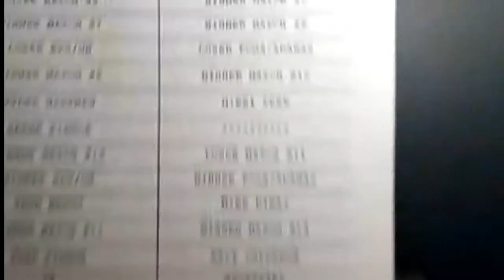SUBMISSION SERIES JIU JITSU #6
ONE YEAR ANNIVERSARY SHOW
QUINTET
WOMEN'S ABSOLUTE